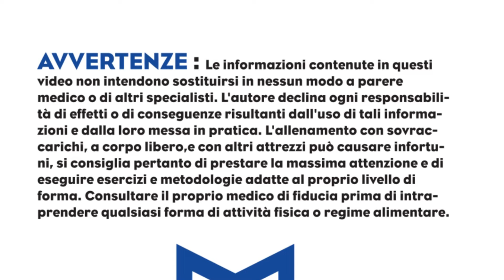🔥POSSO ALLENARMI CON UN BICIPITE STRAPPATO?🔥